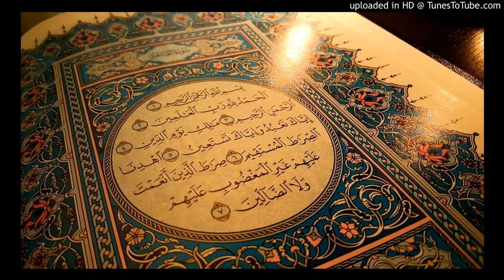Surah Ta-Ha - Tafseer 56-68 English